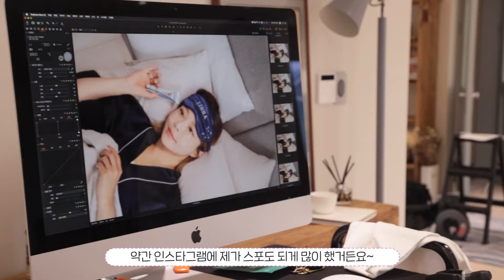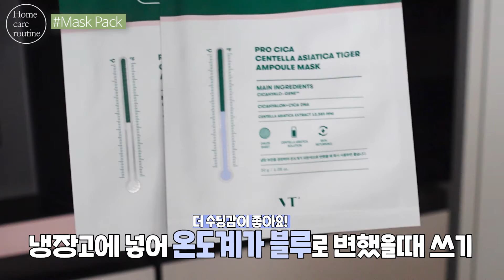뷰티 유튜버 민가든과 얼루어가 소개하는 홈케어 특집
머리부터 발끝까지 혼자서도 쉽게 관리할 수 있는 제품들을 소개합니다. 홈케어 첫단계, 샤워할 때 사용하기 좋은 헤어 원스탑 제품부터 약산성으로 피부 밸런스를 맞춰주는 마스크, 건조한 날씨에 필수템인 촉촉한 바디로션까지 다양하게 준비했어요. 이 외에도 얼굴의 5중 주름 케어 제품과 붓기 케어 팁까지 꼼꼼하게 리뷰했답니다. 건조해진 환절기 날씨에 적응하고 있는 피부에 새로운 화장품이 필요하다면 영상을 통해 다양한 제품을 만나보세요.